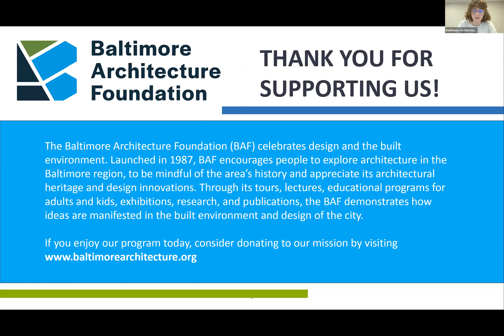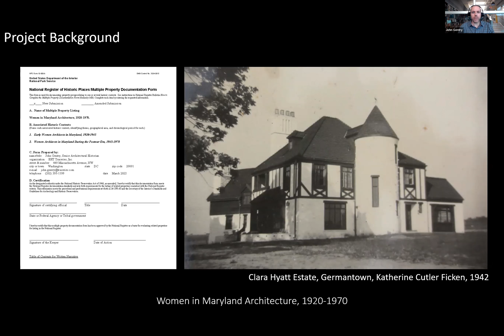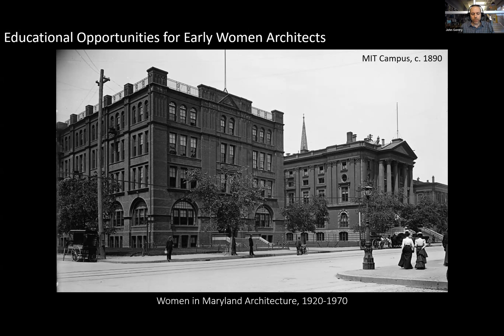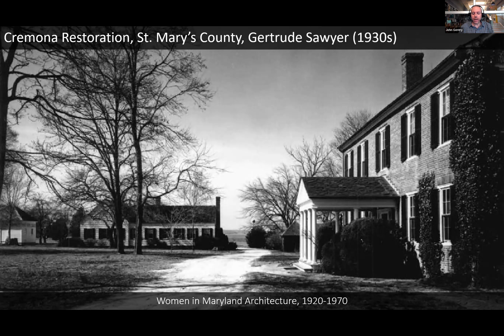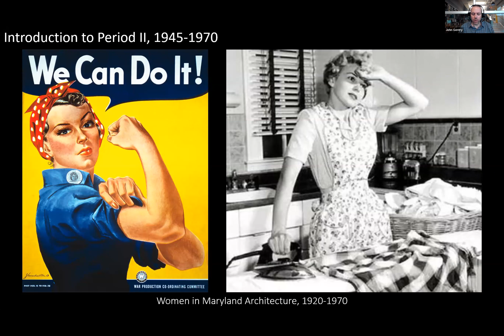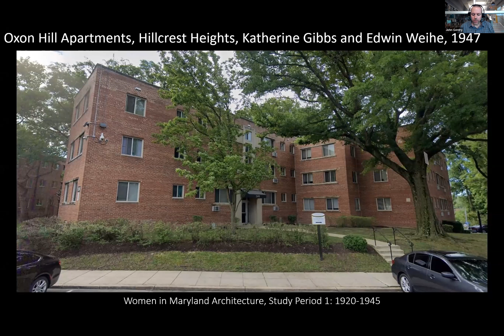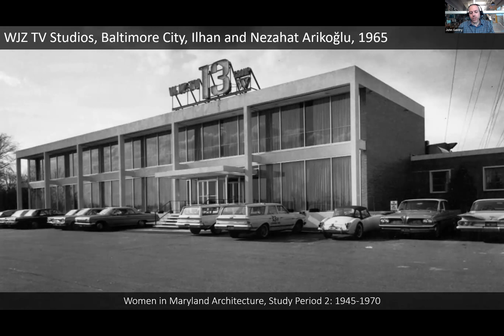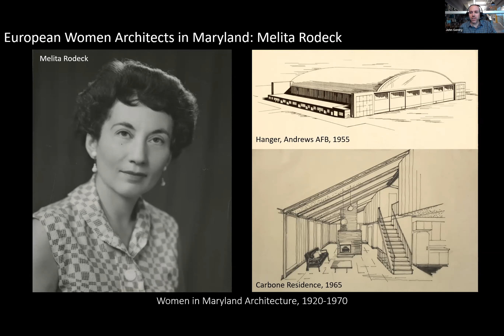Women in Maryland Architecture, 1920-1970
The Baltimore Architecture Foundation (BAF) and Baltimore Heritage present the Virtual Histories Series: 30 minute live virtual tours and presentations focusing on Baltimore architecture, preservation and history. Hosted Fridays at 1:00 pm EST.

About Our Presentation

This presentation will highlight the research and documentation undertaken by EHT Traceries during the preparation of the National Register Multiple Property Documentation Form Women in Maryland Architecture, 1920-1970. Educational and professional opportunities for women architects were limited throughout much of the twentieth century, yet pioneering women contributed significantly to the built environment of Maryland. The struggle of women designers to obtain higher education and parity with men forms part of the broader social history of women’s efforts to achieve greater equality within American society. The Multiple Property Documentation Form, prepared through the Historic Preservation Non-Capital Grant program awarded to BAF by the Maryland Historical Trust, examines the careers of women designers including architects, landscape architects, and artists in Maryland who were active between 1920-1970 and situates their stories within this broader national context. The achievements of pioneers such as Gertrude Sawyer, Chloethiel Woodard Smith, and Helen Ross Staley helped pave the way for a twenty-first-century architectural profession where women architects are appreciated and celebrated for their contributions.

The presentation will examine the early history of women’s involvement in the architectural field, the educational opportunities available, and the challenges they faced in establishing their careers. It will also explore the work of women designers active in Maryland during the 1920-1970 period, representing a wide spectrum of building types, landscapes, and public art. In order to place these resources in context, the presentation will consider the aesthetic, cultural, and economic themes that shaped architecture and development in Maryland during the twentieth century, providing both opportunities and obstacles to women design professionals.

John Gentry is Senior Architectural Historian at EHT Traceries, Inc., a historic preservation consulting firm based in Washington, D.C. He holds a Bachelor of Arts in History from DePaul University and a Masters in Historic Preservation from the University of Maryland, College Park. As an architectural historian and cultural resource management professional, John is experienced in researching, documenting, and assessing historic buildings and landscapes. He has successfully listed individual properties and districts in the National Register of Historic Places and local landmark registries in Maryland, the District of Columbia, Virginia, and several other U.S. states. In addition, he has completed numerous compliance-driven survey and documentation projects for government agencies, architects, and developers. John is a member of the Latrobe Chapter of the Society of Architectural Historians and the D.C. Preservation League.